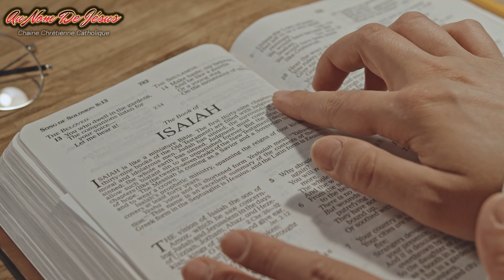Comment Dieu Nous Parle ?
▬▬▬▬▬▬▬▬▬▬▬▬ DESCRIPTION ▬▬▬▬▬▬▬▬▬▬▬▬

Dans cette vidéo je t'explique comment dieu nous parle, les manières qu'Il utilise, ainsi que les problèmes que l'on peut rencontrer et bien entendu je te donne les solutions.

▬▬▬▬▬▬▬▬▬▬▬ VIDÉOS ASSOCIÉES  ▬▬▬▬▬▬▬▬▬▬▬

Nico Au Nom De Jésus

Nicolas  P.